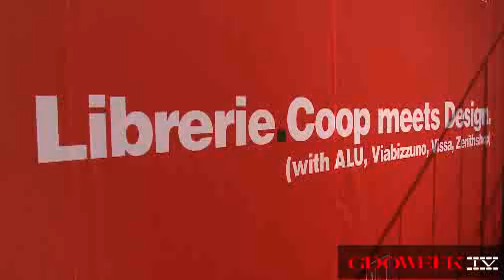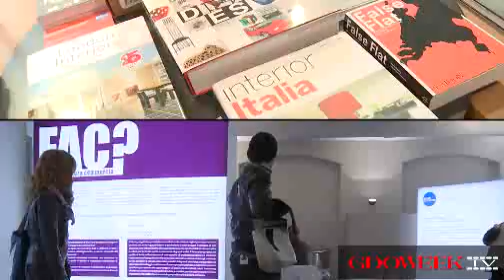Zonaromana, Fuori Salone 2010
Retail for Design, Design for Retail